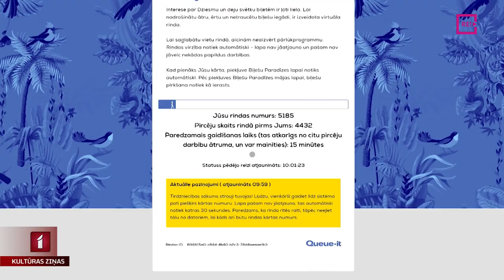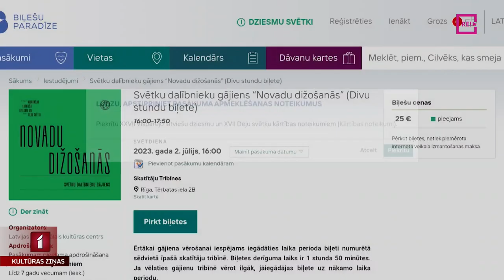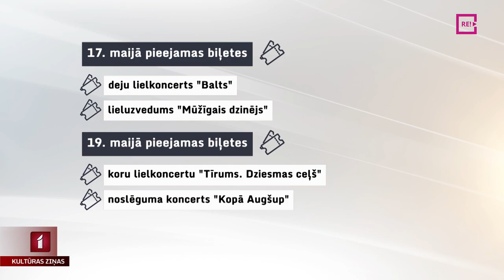Dziesmu un deju svētku biļetes tirgo bez aizķeršanās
Ir sācies Dziesmu un deju svētku biļešu pirkšanas laiks. Šorīt pulksten 10 tirdzniecībā nonāca nedaudz virs 20 tūkstošiem biļešu uz 15 koncertiem. Šobrīd vēl pieejamas biļetes uz dažiem koncertiem, kā vietas tribīnēs lielā gājiena laikā.
Kā tika organizēts tirdzniecības process, skaidroja mana kolēģe Ilva Everte.